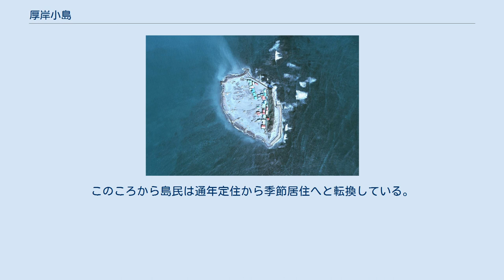厚岸小島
小島（こじま）は北海道厚岸郡厚岸町の沿岸、大黒島の北に位置する島。
各地にある「小島」との混同を避けて厚岸小島（あっけしこじま）と通称される。
昆布漁の拠点として漁期のみ季節的な居住人口があり、北方領土を除く道東地域、また北海道太平洋岸における唯一の有人島となっている。
アイヌ語の名称はポンモシリで、文字通り「小島」を意味する。
明治期までは小大黒島の名でも呼ばれていた。
 太平洋に突き出た厚岸半島の南岸、ピリカオタ（ピリカウタ）集落からわずか1kmほどの距離にあり、南隣する大黒島までの中間地点にある。
その名の通り、周長800mほどの小さな島で、面積は48,250m2と大黒島の20分の1程度しかない。
 千島海流の影響を受けるため気温は低く、特に5～8月にかけては、 北海道東部特有の濃霧の影響を受け日照時間が短い。
後述のようにかつては樹木の植生があったが、今は1本の樹木もなく、岩山の斜面には雑草が繁り頂部にわずかにハマナスが繁茂している。
動物は8月ごろ営巣のため飛来するウミツバメ・イワツバメが主なものである。
本土の厚岸町、釧路町、浜中町の海岸線一帯とともに1955年（昭和30年）に 厚岸道立自然公園に指定されている。
 島の東部は27mの岩山が屏風のようにそそり立って外側は断崖になっており、西側は急斜面で砂礫の平坦面に接している。
この平坦面は中生代白亜層の海食台に砂礫が堆積したもので、一部ではひどく海食を受けている箇所もある。
島の周囲には海食を受けた岩盤が岩礁として残り、良好な天然の昆布礁を形成している。
昆布漁には干場の確保も重要な条件であるが、島の砂礫面はその適地となっている。
 人口は2015年の国勢調査で6世帯12人が登録されているが、昆布漁の行われない冬季（12月～4月）には無人島となる。
北海道の太平洋岸の主要な島としては、厚岸の2島のほかに室蘭市の大黒島、浜中町の嶮暮帰島、根室市のユルリ島・モユルリ島・友知島などがあるが、いずれも無人島であり、季節的にせよ居住者があるのは厚岸小島のみである（大黒島にも漁期に番屋が置かれることがあるが、国勢調査には記録されていない）。
 島民は冬の間は対岸の床潭に暮らし、春の海明けとともに小島に渡って様々な漁を行う。
一家総出の作業で、初夏から夏の終わりまでに年間の収入を稼ぎ上げる。
昆布漁の行われる7月～9月には、400余隻の漁船が小島横のスタートライン（海上）から一斉に漁場へ向かう光景をみることができる。
 目立った施設としては、岩山の山腹に厳島神社があるほか、山上まで津波や高潮の際の避難階段が設けられている。
1970年代に閉校した小中学校が公民館に転用されているほかには、医療・消防などの公共施設や商店などは立地していない。
2008年まで簡易水道の飲料水供給施設があったが、現在は海底送水による上水道事業区域に統合されている。
電気は本土から引かれた海底ケーブルにより送電されているが、通信については、通信ケーブルが未敷設のため、無線方式による通信となっている。
本土までの所要時間は10分程度であり、日常生活圏は本土とほぼ一体化している。
なお、島内には整備された道路は存在せず、専ら徒歩による移動である。
 本土からの定期船はなく、連絡はもっぱら自家用の漁船に頼っている。
学校がないため、移住漁師世帯の小中学生は夏休みを除き、親元を離れて本土で暮らすこととなる。
また、大黒島とともに日本郵便の定める交通困難地に該当し、郵便物は配達されない。
観光などで外部者が訪島する場合には厚岸漁港などからのチャーター船以外の方法がないが、本土側にピリカウタ展望台があり、島の全景を一望することができる。
「ピリカウタから望む小島・大黒島」は厚岸町の観光十景にも選ばれている。
 幕末期の松浦武四郎『戊午日誌』には、「ホンモシリ　従アイカツフ（愛冠岬）より凡廿丁、周囲十丁の丸き島なり。ホンモシリとは小島と云儀。上に赤楊多し」との記載があり、また別に「小島は周8丁、皆岩磯にして奇岩簇々たり。赤楊・樺の磯馴れしもの一面に生たり」と説明している。
明治初期に編纂された『釧路国地誌提要』には、大黒島は「産物昆布、夏中厚岸ヨリ漁民出張」とあり、児島（小島）についても周長以外は大黒島と同様とされている。
 1869年（明治2年）、旧場所請負人・山田文右衛門の雇人だった林佐十郎ら3名が小大黒島の漁場を与えられ、対岸の床潭に土着した。
明治初年のころはアイヌ人が10数戸定住して昆...